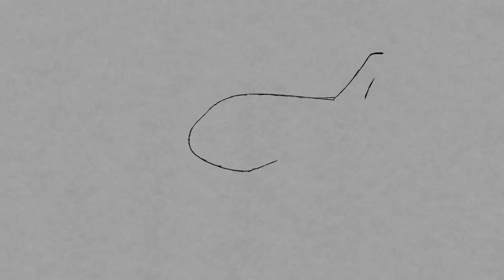Flying over fields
27th of March 2012, lovely weather, wind still. Just perfect for flying:)